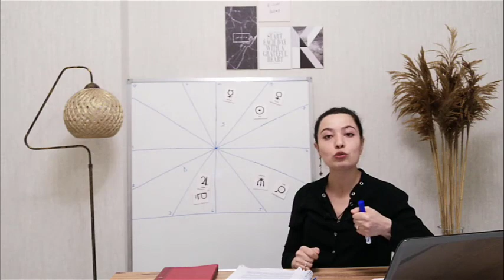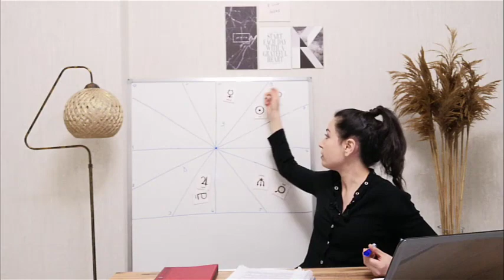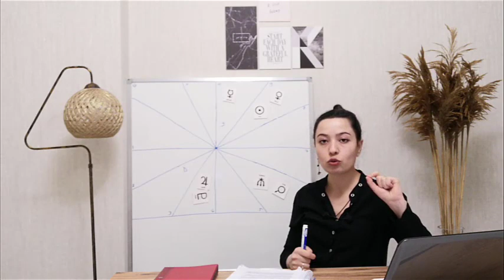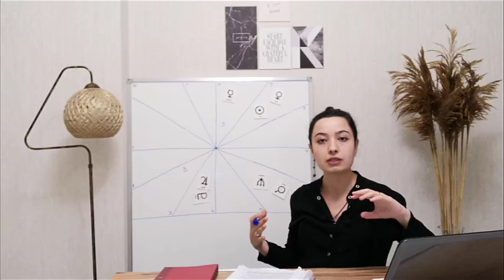TERAZİ BURCU / HAZİRAN 2020 /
* HAZİRAN GÖKYÜZÜ ENERJİLERİ * EBCED * NUMEROLOJİ *
5 HAZİRAN  AY TUTULMASI ( JYESHTHA NAKŞATRASI )
21 HAZİRAN GÜNEŞ TUTULMASI  (MRİGASHİRSHA NAKŞATRASI )
EBCED:  YA VEDUD 20
VE ENTE ERHAMURAHIMIN =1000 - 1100

Eyyub'u da an! Hani o: "Bana bir dert dokundu. Ve Sen, merhamet edenlerin en merhametlisisin." diye Rabb'ine seslenmişti.
وَأَيُّوبَ إِذْ نَادَى رَبَّهُ أَنِّي مَسَّنِيَ الضُّرُّ وَأَنتَ أَرْحَمُ الرَّاحِمِينَ
Ve eyyube iz nada rabbehu enni messeniyed durru ve ente erhamur rahimin.
( ENBİYA 83. )
Aynı zamanda instagram'dan sayfamızı takip edebilirsiniz.